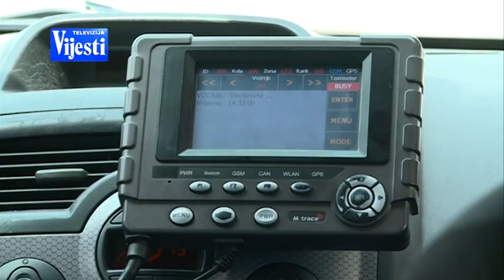DIVLJI TAKSISTI AKCIJA